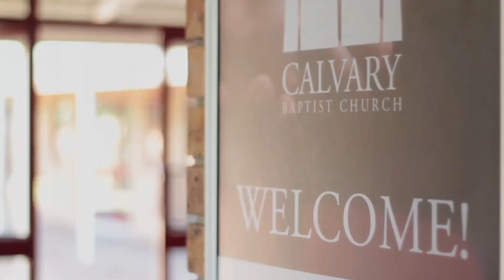What does your worldview reveal about what you are and who you are as a person?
Pastor Pieter Smith helps us to understand from Genesis 1 and 2 what we are and who we are as created beings.

Genesis Series: God the Creator
1. Creation, Genesis 1&2. ✅️
2. Creation of Man (what we are and who we are), Genesis 1&2. ✅️
3. Creation of Marriage, Genesis 1&2. (17/09/2023)